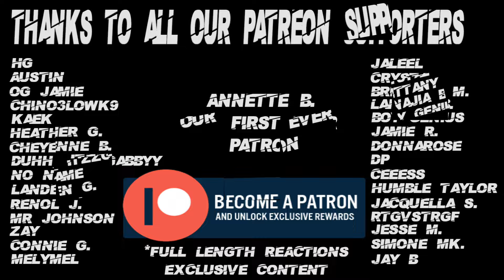The Chi 2x6 Reaction Pt 2 "A Leg Up"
Psn - SaluteThaGeneral